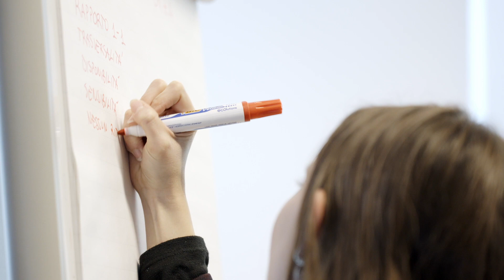Sustainable Talent Program 2023: celebriamo insieme i risultati ottenuti!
Il 17 gennaio si è tenuto l’evento di chiusura della quarta edizione del Sustainable Talent Program, il progetto di ABB Italia rivolto alle studentesse delle discipline STEM.
Dopo tre mesi di incontri in presenza e online, le partecipanti si sono ritrovate nella sede ABB di Sesto San Giovanni per riflettere sui risultati ottenuti e per concludere tutte insieme questa esperienza.